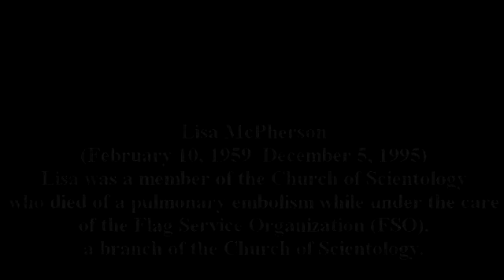IRS Payment Plan Clark County WI